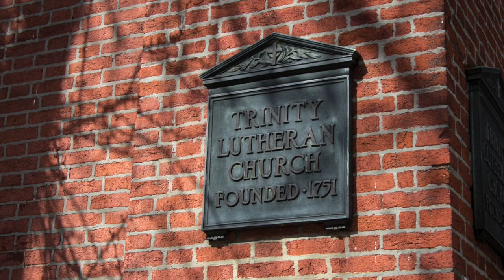This Is The Feast of Victory For Our God w/ descant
Hymn of Praise from Historic Trinity Lutheran Church (founded 1751)  in Reading, Pennsylvania.